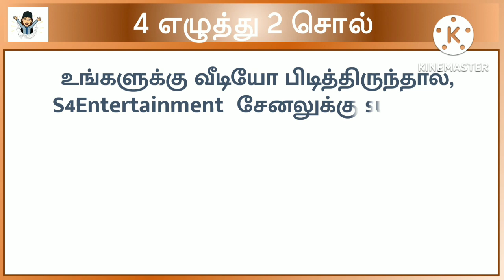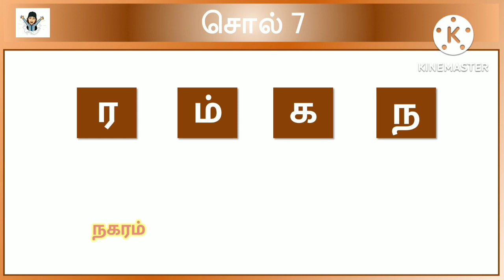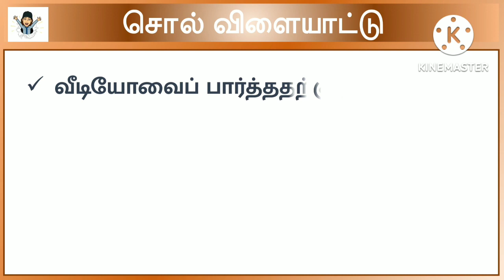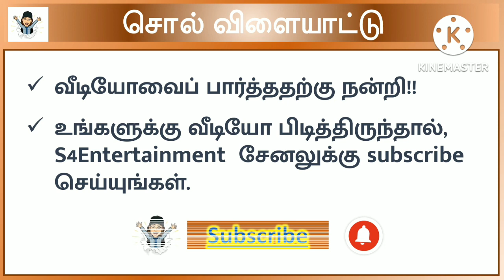நான்கு எழுத்து வார்த்தைகள்/ சொல் விளையாட்டு தமிழ் / Tamil sol vilaiyattu / word scramble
நான்கு எழுத்து வார்த்தைகள்/ சொல் விளையாட்டு தமிழ் / Sol vilaiyattu in Tamil / varthai vilaiyattu / word scramble game / tamil anagrams

கலைந்துள்ள நான்கு எழுத்துகளைக் கொண்டு இரண்டு சொற்களைக் கண்டுபிடியுங்கள்.

You have to find out the two words by using the given four letters.
கொடுக்கப்பட்டுள்ள நான்கு எழுத்துக்களைப் பயன்படுத்தி இரண்டு வார்த்தைகளைக் கண்டுபிடியுங்கள்.

தமிழ் சொல் விளையாட்டு
jumbled word game
4 letter 2 words
நான்கு எழுத்து சொற்கள்
நான்கு எழுத்து சொற்களைக் கண்டுபிடி
tamil word game
word game in Tamil
Sol vilaiyattu in Tamil
sol vilaiyattu
word scramble game tamil
நான்கு எழுத்து வார்த்தைகளைக் கண்டுபிடி.
Tamil four letter words
வார்த்தை விளையாட்டு தமிழ்

பொழுது போக்கு புதிர்கள், விடுகதைகள், கடி ஜோக்ஸ், தமிழ் வார்த்தை விளையாட்டு,  சொல் விளையாட்டு

S4Entertainment brings you lot of fun riddles and brain teasers. You can find the puzzles, riddles, kadi jokes, word games on Tamil, English.

Note: The images used in this video is taken from some other websites for knowledge purpose only. The music used in this video is of free to use taken from the website.